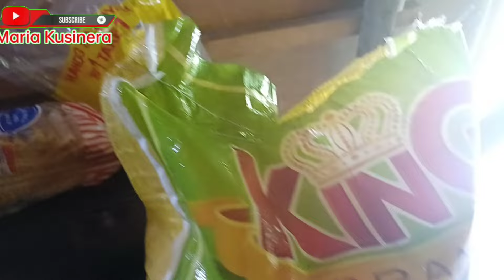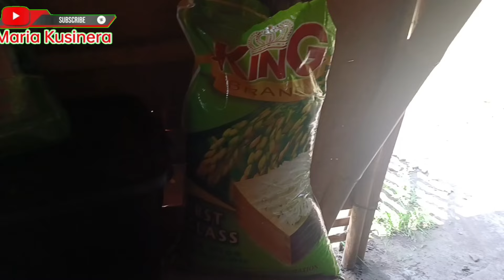ALEX INATAKE NA NAMAN NG SAKIT | KINDRED TV | VAL SANTOS MATUBANG | ATE EDNA VLOG